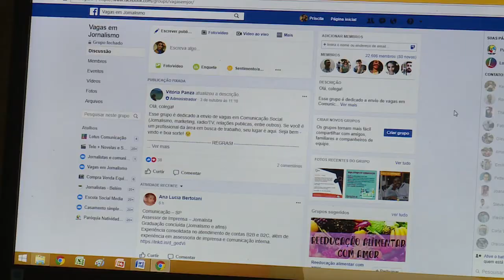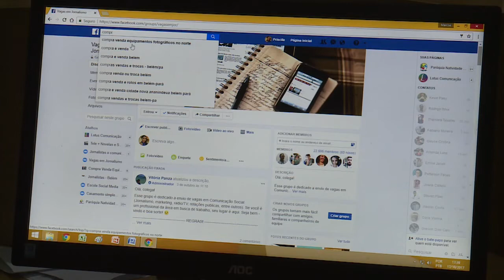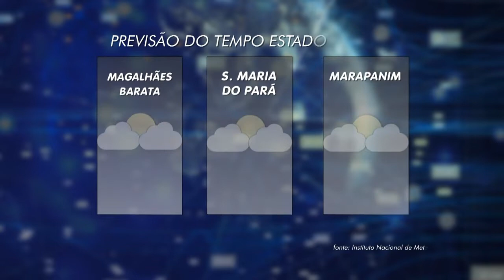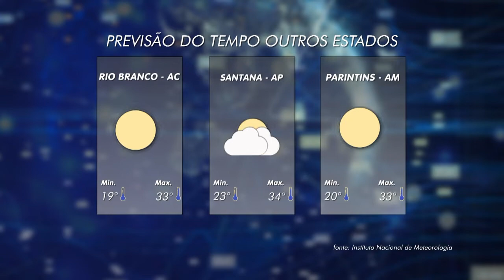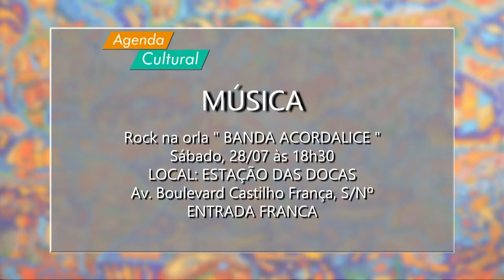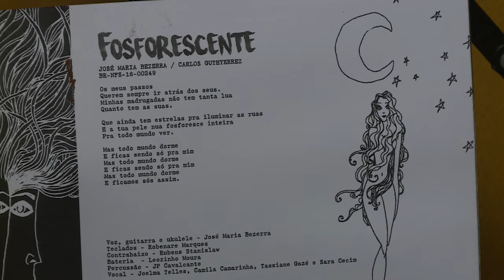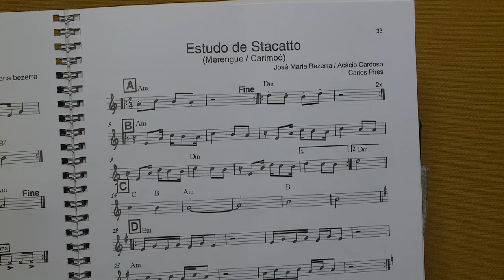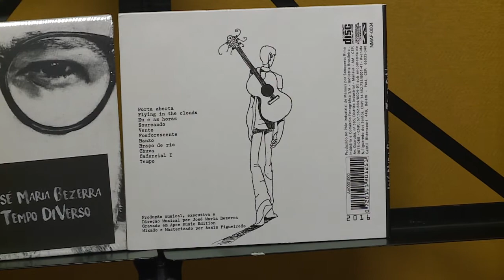Nazaré Notícias - 27/07/2018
Veja nesta edição:

- Número de idosos cresce no Brasil;

- Pesquisa mostra que Brasil possui 40 mil pediatras;

- Os cuidados com a saúde dos pés de Diabéticos;

- Inadimplência atinge mais de cinco milhões de micro e pequenas empresas no país;

- Continuam as fiscalizações nos principais balneários do estado;

- Dia dos avós, reverencia Santana na capital paraense;

- E no bate papo musical de hoje vamos conhecer o trabalho autoral de José Maria Bezerra.